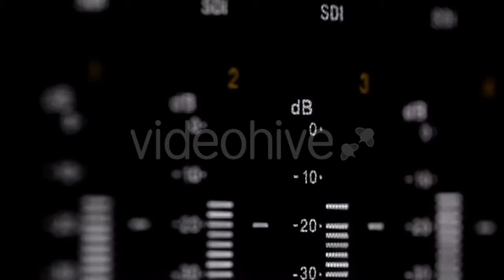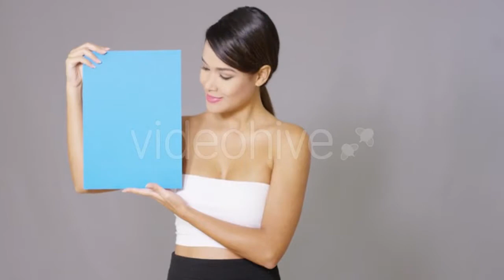Dandelion Field in Bright Summer Day - (nature) Stock Footage | Mega Pack +40 items